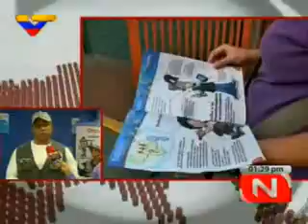Primer Balance Censo Venezuela 2011: Transmiten los primeros datos de casas censadas